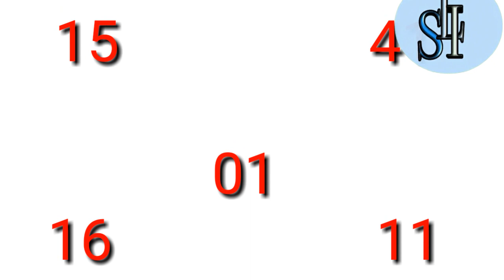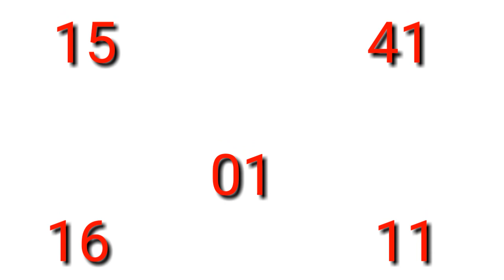BOUL POU JODI 12 JANVYE 2020